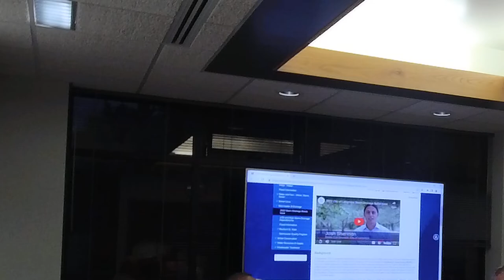Parks and Recreation Advisory Board - October 2022